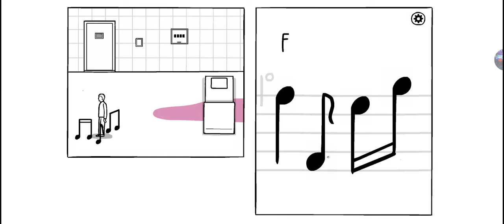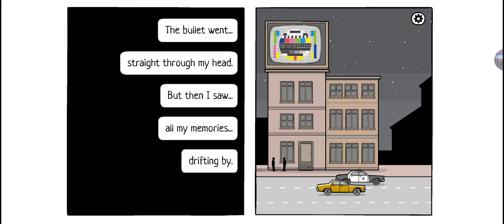The White Door Day #5 All Achievements 🏅 Walkthrough 60Fps Gameplay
Day 5 Achievement: 02:00
See This Code (CUBE) And Enter

Dream 5 Achievement: 04:05
Tap Police Car Wait In Club
And Merge Police Man And Dear Man
Tap On Police